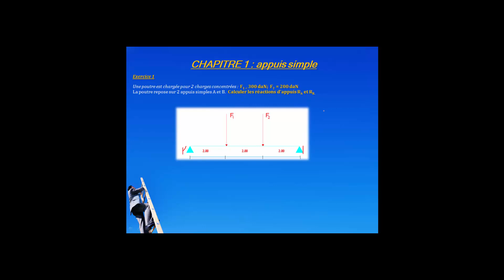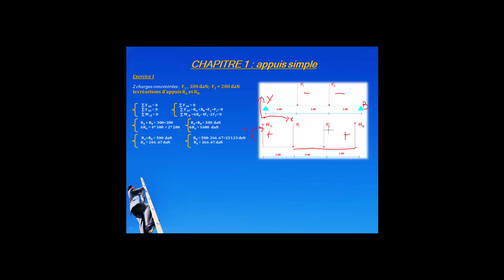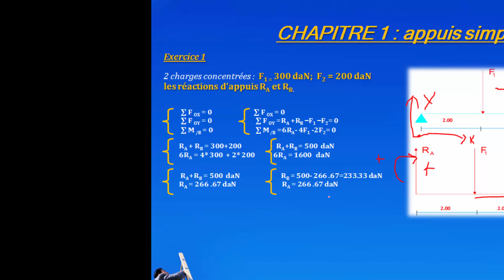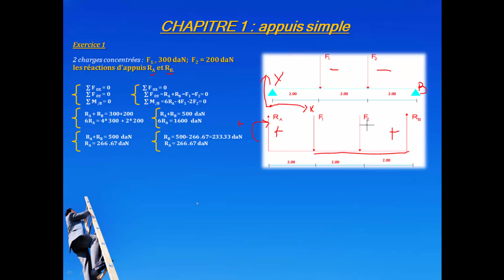RDM EXERCICE N° 1